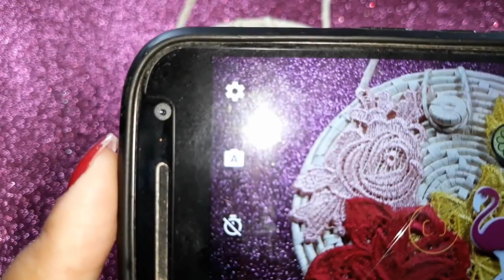Transformação de bolsa de Palha Verão 2019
😍 A dica de hoje é a customização de uma bolsa de palha que será tendência no verão 2019, eu amei o resultado espero que gostem!!!

🗒 Materiais:

✏ bolsa de palha
✏ retalho de guipir
✏ adereços e patches
✏ cola pano
✏ tec bond
✏ tarçel